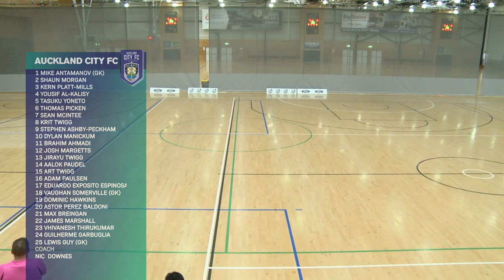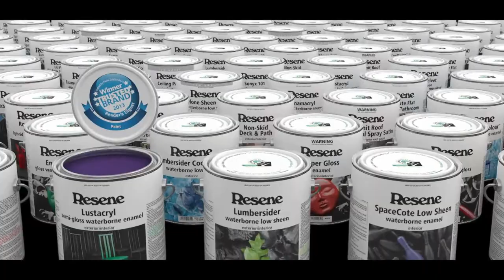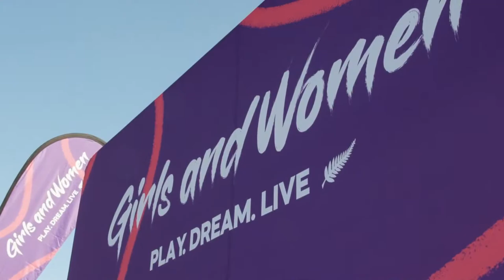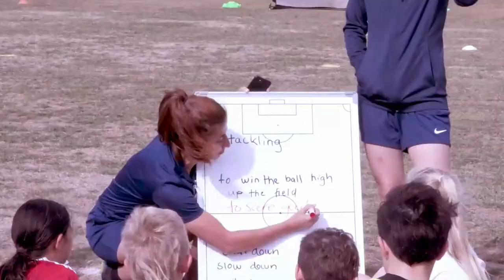Ford Futsal SuperLeague | Northern Travel Series | Day Two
Day two of the 2023 Ford Futsal SuperLeague Northern Travel Series, streamed live from TrustPower Stadium, Tauranga.

Today's streamed matches:
9:00am - Auckland City FC v Bay of Plenty Surge | Men's
11:00am - Papakura City FC v WaiBOP Power | Women's
1:00pm - Waikato Rapids v Auckland City FC | Men's
5:00pm - Bay of Plenty Surge v Waikato Rapids | Men's